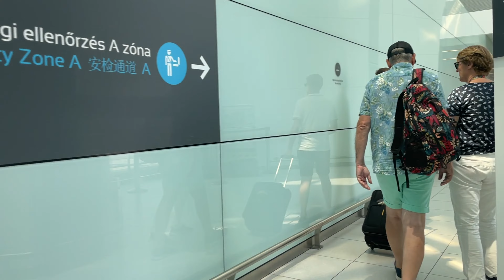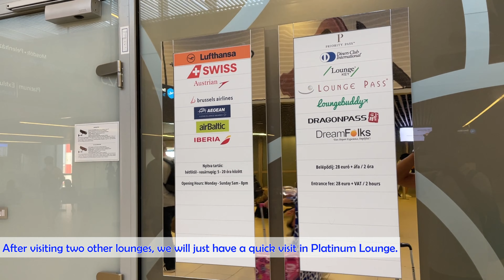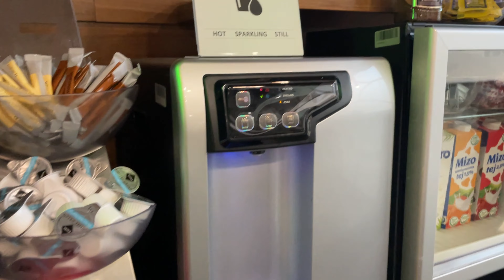Platinum Lounge | Budapest (BUD) - Terminal 2 | Lounge Review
Greetings from Budapest, Hungary!

In this video, we will visit the third lounge in Terminal 2 of Budapest Airport - the Platinum Lounge.

This is another lounge that can be accessed by Priority Pass.

Video taken last July 2022.